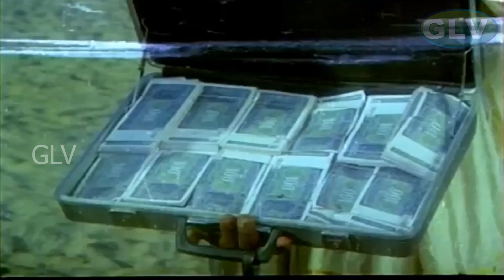Bombay Mail 109 Fight Scenes | Ravichandra | Sangeetha | Super Hit Tamil Movie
Directed by : T P Sundaram
Starring : Ravichandra, Sangeetha
Released On : 1980